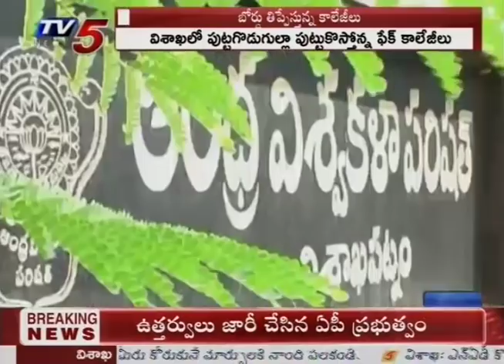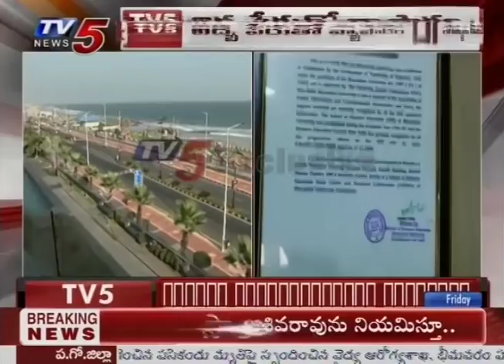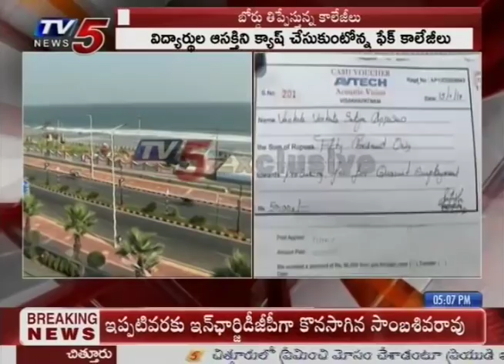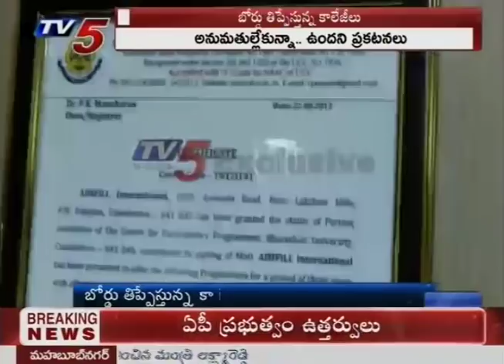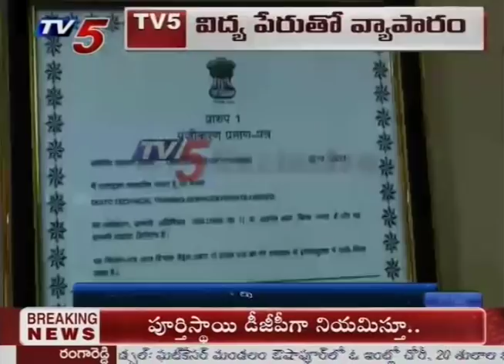విద్య పేరుతో వ్యాపారం..! | పుట్టగొడుగుల్లా పుట్టుకొస్తోన్న ఫేక్ కాలేజీలు..! | Visakha | TV5 News